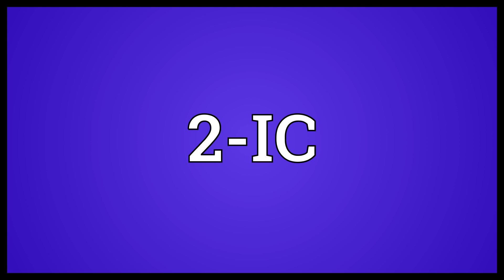2 IC Meaning | Wordogram